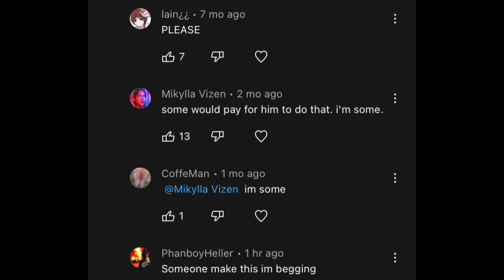Pov: Gerard Way kills you during *destroya*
I’m so sorry for this